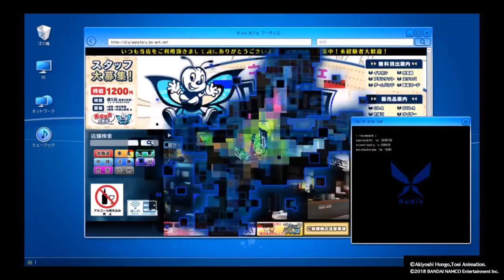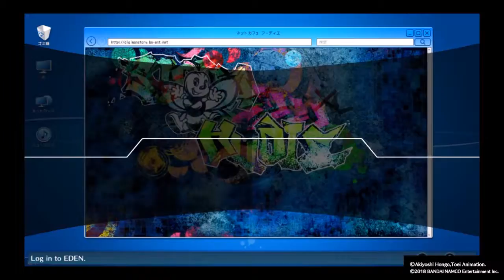Digimon Story Hacker's Memory (PlayStation 4) Part 30: A tale of two aquariums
Our next case takes us to an aquarium and to a thief who can't let anything go. It's almost tragic.

Digimon Story Cyber Sleuth: Hacker's Memory now out for PlayStation 4.